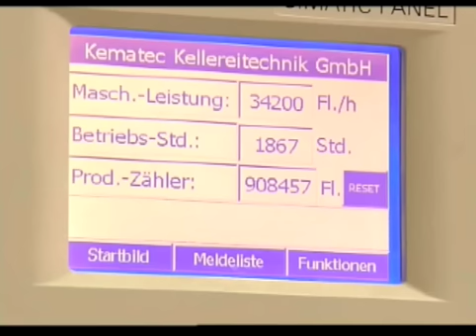Foil Capsule Applicator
Machine for applying Foil Capsules to beer bottles at 30,000bph.